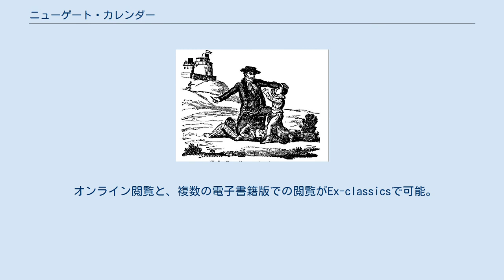ニューゲート・カレンダー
ニューゲート・カレンダーに掲載された、子ども殺しのトーマス・ハンター(1700年8月死刑執行)を描いた絵 ニューゲート･カレンダーより、1748年5月13日に、5歳のスーザン・マシューを殺したウィリアム・ヨークを描いた絵。
18世紀に描かれたもの。
ヨークは絞首刑を宣告されたが、結局特赦を受けた。
 ニューゲート・カレンダーは、18世紀から19世紀の道徳本として有名なイギリスの作品である。
『犯罪者たちの血塗られた記録』（The Malefactors' Bloody Register）との副題が付けられている。
 元々は、ロンドンにあるニューゲート監獄の看守たちが、月刊で発行した処刑記録の官報だった。
ところが、このカレンダーの題名は盗用され、全く別の出版者によって、悪名高い犯罪者を紹介する、伝記的チャップ・ブックとして発刊されることになる。
このチャップ・ブックでは、ソニー・ビーン、ディック・ターピン、ジョン・ウィルクス、モル・カットパースなどが取り上げられている。
 犯罪者の話を集めたタイプのニューゲート・カレンダーは、18世紀中期に現れ、1774年には、5巻組に装丁された本が一般的なものとなる。
収められている話の多くは多分に脚色されたり、いい加減な描かれ方をしたものだったが、強烈な事件が多数収められており、時事問題や社会問題へ言及することも多かった。
ニューゲート・カレンダーは、聖書やジョン・バニヤンの『天路歴程』と共に、『平均的な家庭ならどこにでもある本』トップ3として、有名となった。
 記事中では、次のような事柄に対して、一部例外は見られるものの、強く反対するような言説が観られる。
 ある版では、詐欺に対して新たな刑罰を設定するよう求める言説が書かれている。
 1824年には、弁護士のアンドリュー・ナップ、ウィリアム・ボールドウィンによって新しい版が出版された。
また、1826年には、更に新しい版が、『The New Newgate Calendar』とのタイトルで出版されている。
 オンライン閲覧と、複数の電子書籍版での閲覧がEx-classicsで可能。